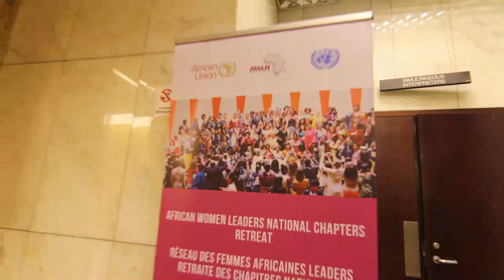African Women Leaders Network national chapters retreat UN ECA & Africa Union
African Women Leaders Network national chapters commit to accelerate engagement and mobilization of women.
Women, Gender and Youth
The African Women Leaders’ Network (AWLN) has concluded a three-day retreat of its National Chapters and Youth Caucuses, convened to strategize on expanded pathways on women mobilization, advocacy and enhanced action on gender equality and women’s empowerment. The retreat convened in Addis Ababa, Ethiopia, brought together the current thirty (30) National Chapters of the women’s movement that deliberated on among other key issues, the strengthening of the AWLN National Chapters, including the establishment of governing systems at the Continental and Regional levels; resource mobilization; and enhanced synergies among the members through mapped out key activities for joint implementation.